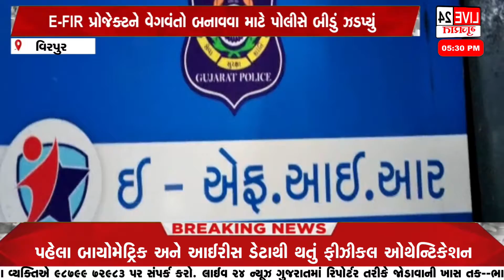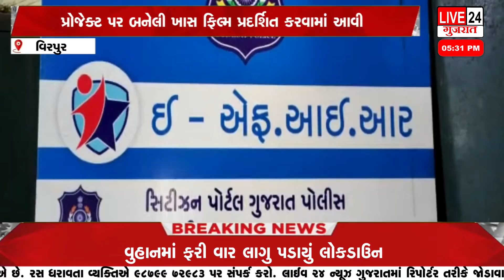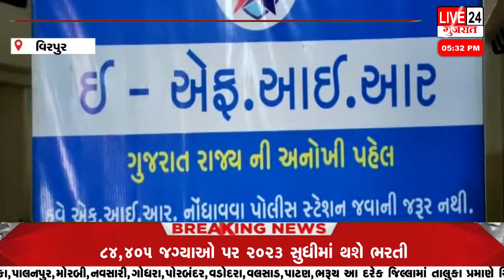વિરપુર ગુરૂકુળ ખાતે વિરપુર પોલીસ દ્વારા e FRI પ્રોજેક્ટ વિશે વિદ્યાર્થીઓને માહિતગાર કર્યા